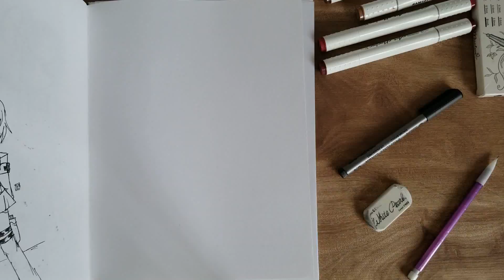Speed Drawing: Motivational Bootstring Poster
Here's a drawing of one of the posters that would appear, mostly in stores, factories, and restaurants in Bootstring.

I couldn't think of a fitting song for this one.